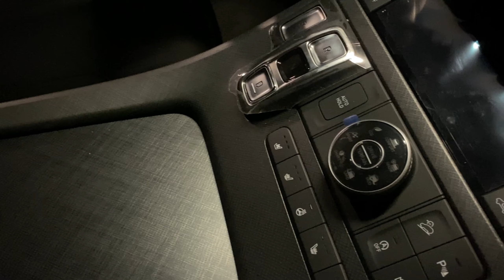Рестайлинговый Hyundai Palisade 2022 г. из Кореи в минимальной комплектации.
Купить этот авто в Москве: 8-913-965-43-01
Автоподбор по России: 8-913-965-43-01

Хендэ Палисад 2021 из Кореи.